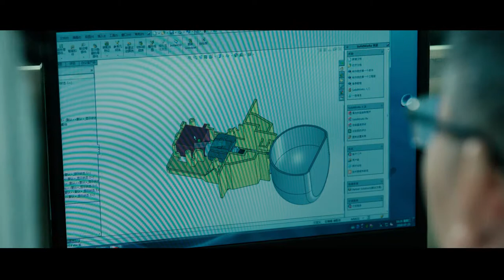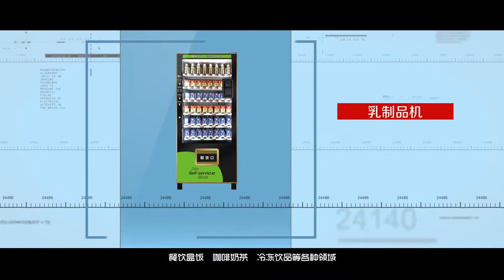TCN Vending Machine Factory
TCN vending machine, is an Internet enterprise who specialized in vending machine manufacturing with artificial intelligence,  Internet of things, remote manage system, big data, mobile payments, software, hardware research and customized service.  At the same time, TCN is the global O2O leader of Business solutions provider, and it is also the pioneer who combines internet, vending machine with traditional channel commercial chain mode based on Cloud Service , With strong company ability and technology,our vending machines be widely used more than 50 countries and regions.such as Singapore,Australia, America, Canada,France, UK, Russia and so on.
TCN， one of the biggest vending machine factories in China, has plants with more than 100000 square meters, fixed assets up to more than 500 million RMB, has own automatic spraying line- environment friendship, assembly line, sheet production line and the injection  molding production line, mold shop, annual capacity up to 150000 units.